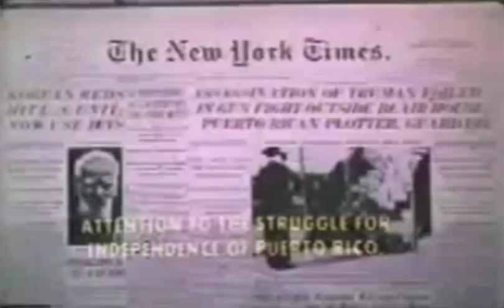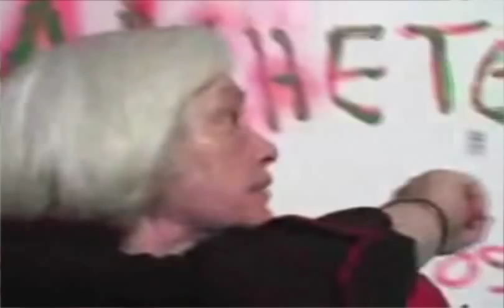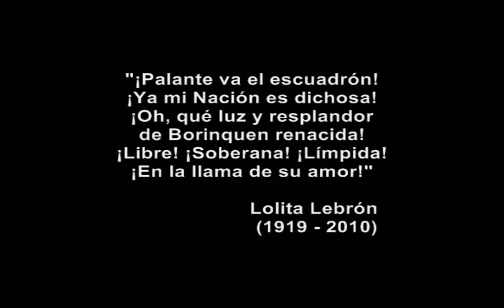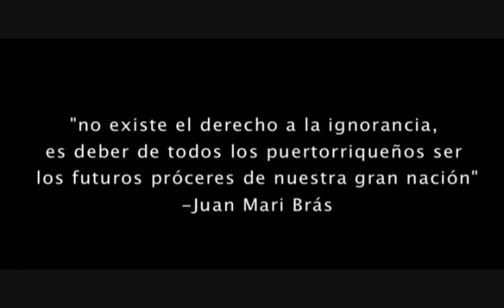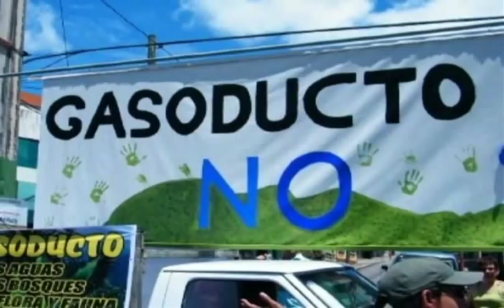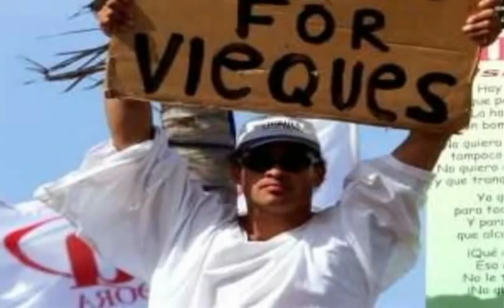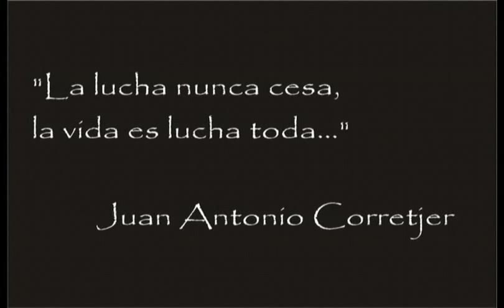Lolita Lebrón y Juan Mari Bras: De una lucha, los dos brazos (compilación video)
We hope this short video compilation gives us all a chance to hear Lolita and Juan Mari speak in their own voice. It is striking how, by watching them for just a few minutes, we certainly get a clear sense of their character, their ideals, and their vision for the future of the struggle for Puerto Rican independence.

This video presentation is meant as a simple tribute, not only to Lolita and Juan Mari as our national heroes, but also to their teachings and the great causes to which they dedicated their lives, and firmly called upon us to continue.